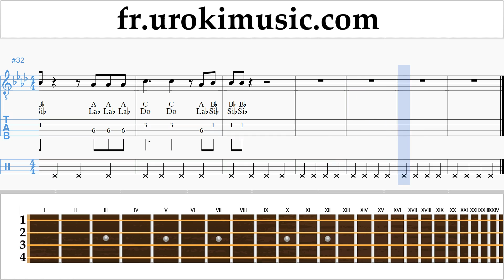Comment Jouer du Banjo (Ténor Irlandais) Silentó - Watch Me (Whip/Nae Nae) Tab Tablature um-b829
Comment Jouer du Banjo Silentó - Watch Me (Whip/Nae Nae) Tab Tablature um-b829 S'il vous plaît écrivez dans les commentaires, comment rendre les leçons plus utiles pour vous?